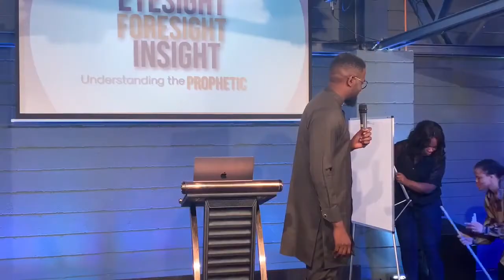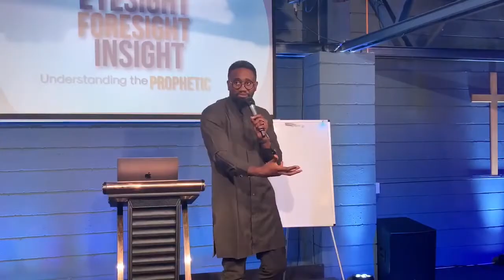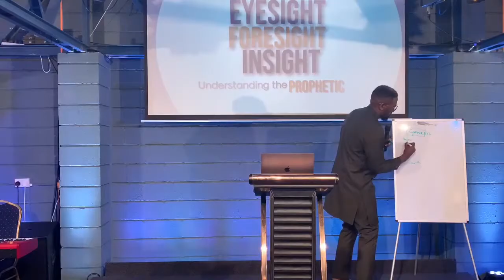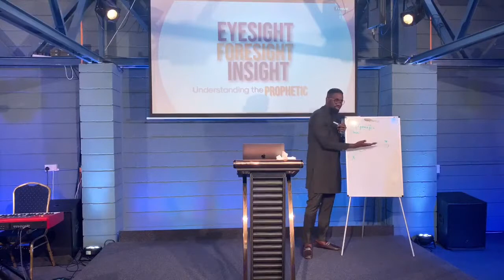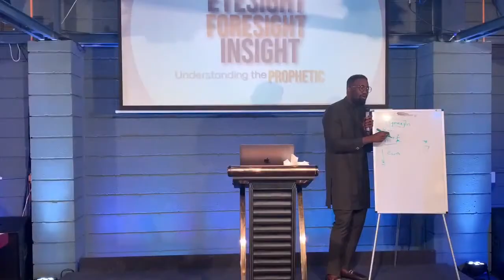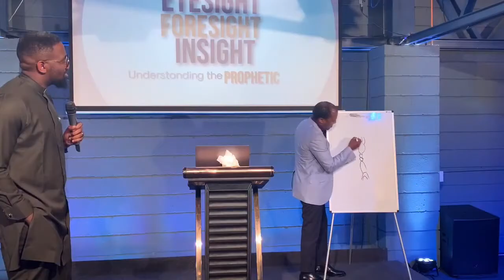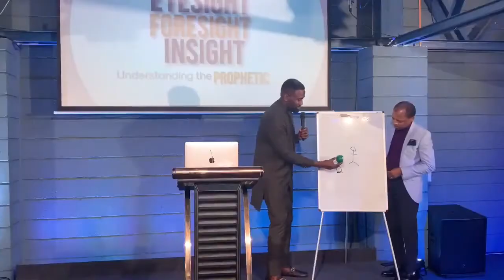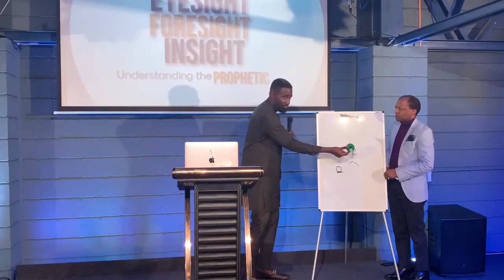Prophet Tomi Arayomi: EYESIGHT, INSIGHT & FORESIGHT - SESSION 3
A powerful message by Prophet Tomi Arayomi founder of RIG nation. We pray that this message impact you massively. Be blessed as you listen!

Speaker : Prophet Tomi Arayomi